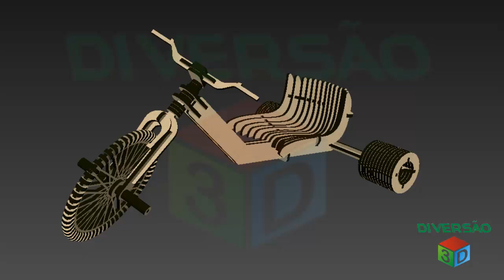Quebra Cabeça 3D | Triciclo Velotrol | 166 Peças